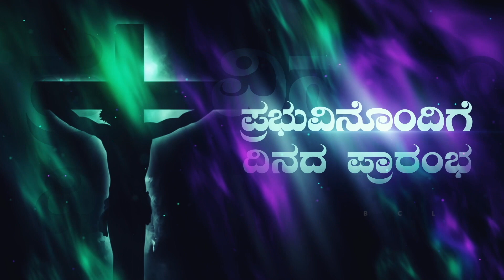Begin the day with the Lord.ಪ್ರಭುವಿನೊಂದಿಗೆ ದಿನದ ಪ್ರಾರಂಭ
We should trust the Lord and no one else. He is our life and eternity. He will do everything for us and nothing is impossible for Him. Let us believe Him and and anyone in this earth.